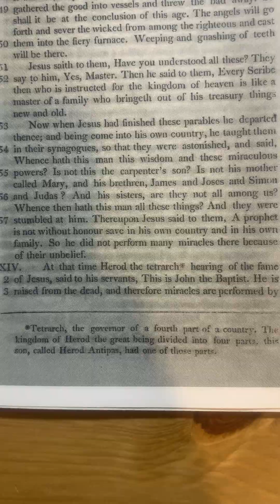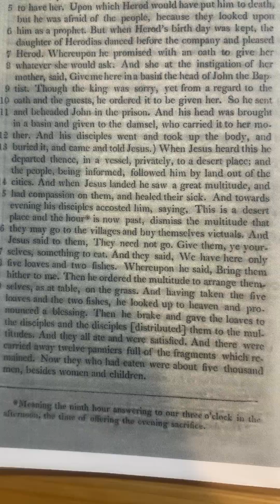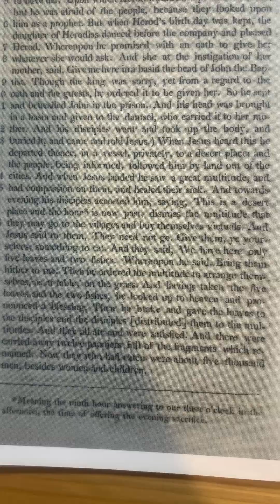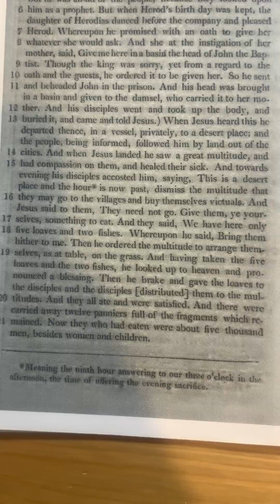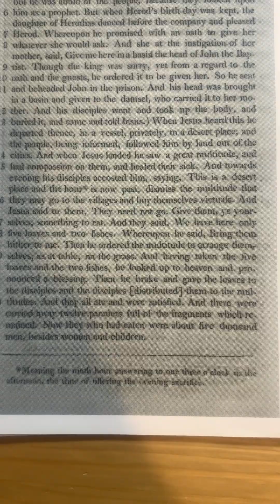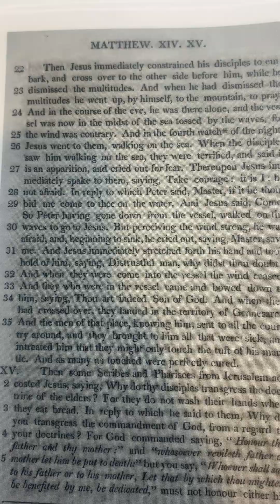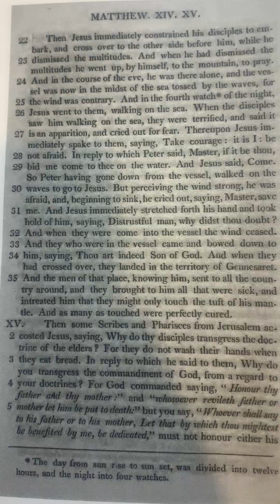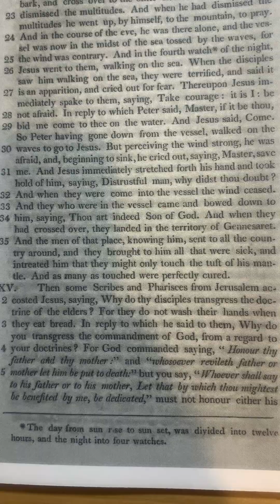1808 Thomson Septuagint Bible Reading: Matthew 14